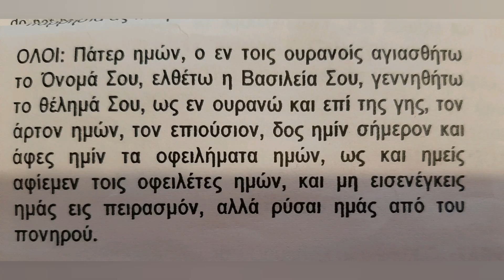Our Father / Πάτερ ημών The Lords Prayer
Hi to all I just want to share The Lords Prayer or Our Father in Greek language it.took me a months before i memorized this prayer Greek language is not easy but in Gods grace and mercy i made it thank you Lord.